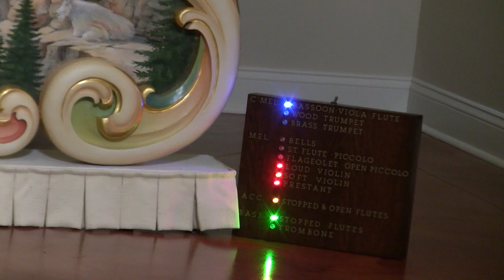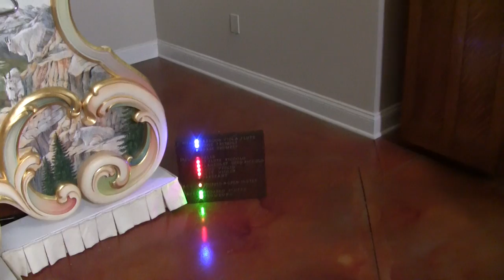Wurlitzer 165 / 166 Band Organ - "Rock Around the Clock" "The Loco-Motion"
Tunes 1 and 2 from roll 6853, newly arranged by Rich Olsen and just released.  Previously on a style 150 roll, but now in full glory on the expanded W 166 scale